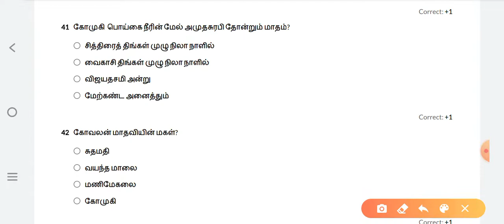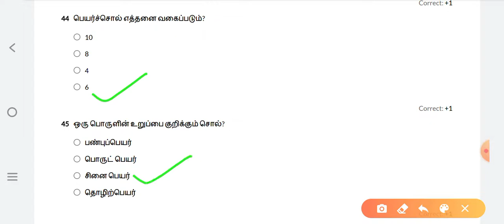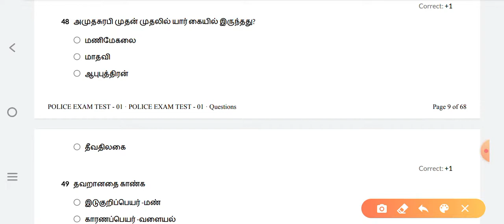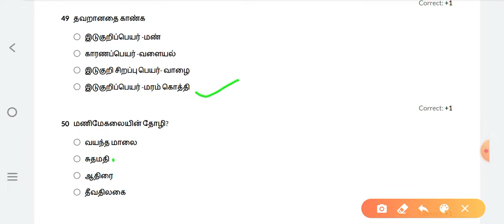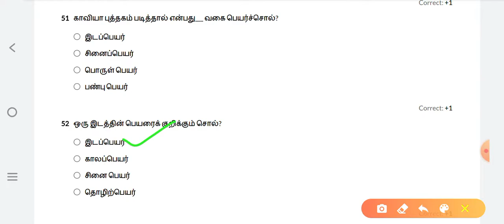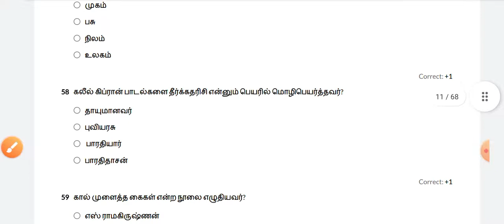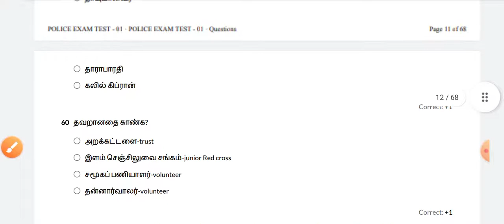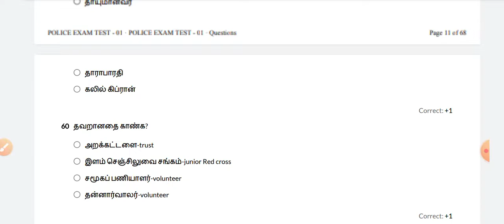6th Tamil | Important questions | TNPSC | Group 2 | 4 | Police Exam | pc most important questions